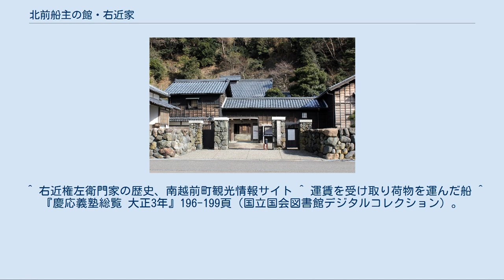北前船主の館・右近家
北前船主の館・右近家(きたまえせんしゅのやかたうこんけ)は福井県南条郡南越前町河野(旧河野村)にある南越前町立の資料館。
 元北前船主の右近権左衛門家の旧宅等を改修し、同家より寄託された北前船の資料等を展示している。
1989年開館。
 AM9:00～PM4:00　毎週水曜日および年末・年始（12月29日～1月3日）休 大人（一般・大学・高校）500円　団体450円 小人(小中学校）300円　団体270円　＊団体は20人以上 JR武生駅 福鉄バス河野経由越前海岸行き 32分「河野」下車すぐ 北陸自動車道敦賀ICから車で30分 南条サービスエリアICから車で20分 右近権左衛門家は、江戸時代初期の1680年（延宝8年）に河野浦の金相寺3代目住職漸祐が、4代目となる専祐の弟を寺の養女と縁組させ、田畑山林とともに船1隻を与えて分家させたことに始まる。
代々の右近家の船は、他の河野浦の者と同様に、近江商人の荷所船として松前蝦夷地と敦賀等を結ぶ日本海を往復していたと思われる。
しかし18世紀半ば過ぎから近江商人の荷所船として活動するかたわら、自ら商品を仕入れ販売する買積み商いも行うようになっていった。
 右近家は9代目右近権左衛門(1816年（文化13年）生まれ)によって大きく飛躍する。
 9代目は従来から右近家が所有していた廻船に加え、同郷で姻戚関係にある中村三郎右衛門家や商取引のあった大坂の問屋商人と廻船を共同経営する積極経営を展開し、次々と廻船を増やしていった。
先代の8代目権左衛門の亡くなった1853年（嘉永6年）時点で右近家所有廻船は3隻、利益が約1,600両だったのに対して、10年後の1863年（文久3年）には廻船数11隻、利益は12,000両余に達している。
 詳細は「右近権左衛門 (10代目)」を参照 （嘉永6年9月17日 - 大正5年2月9日）は明治期の実業家。
日本海上保険(現在の損保ジャパン日本興亜の前身)を設立。
 詳細は「右近権左衛門 (11代目)」を参照 （1889年 － 1966年4月27日）は日本の実業家。
慶應義塾大学部理財科卒業。
日本海上保険社長、日本火災海上保険会長を務めた。
 ^ “南越前町北前船主の館右近家の設置及び管理に関する条例”. 南越前町 (2005年). 2016年1月30日閲覧。
 ^ 右近権左衛門家の歴史、南越前町観光情報サイト ^ 運賃を受け取り荷物を運んだ船 ^ 『慶応義塾総覧 大正3年』196-199頁（国立国会図書館デジタルコレクション）。
2016年9月28日閲覧。